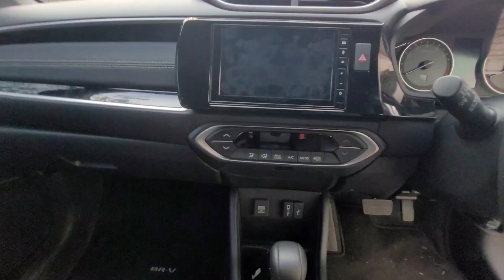RUGI BAYAR MAHAL HONDA BRIO RS 2023 ‼️ DEALER INI ADA PROMO KREDIT MOBIL TANPA DP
Welcome back to Channel Bang Gun. UNTUNG PULUHAN JUTA ‼️ EFEK PROMO HONDA BRIO RS BARU 2023 ADA YANG KREDIT MOBIL TANPA DP. Lagi Nyari Mobil murah

Harga All New Honda Brio* :
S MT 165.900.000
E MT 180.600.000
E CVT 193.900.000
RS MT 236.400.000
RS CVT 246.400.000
* Harga Bisa Berubah Sewaktu²

PROMO Pembelian HONDA :
1. DP TERMURAH Se-Indonesia Raya
2. BISA CICILAN 1JUTA
3. BISA KREDIT & CASH
4. BUNGA MURAH 0%
5. Tuker Tambah All Merk
6. Bisa TEST DRIVE
7. Melayani Kredit - Cash Se Indonesia

UNTUNG PULUHAN JUTA ‼️ EFEK PROMO HONDA BRIO RS BARU 2023 ADA YANG KREDIT MOBIL TANPA DP

Sales Marketing HONDA :
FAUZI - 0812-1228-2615